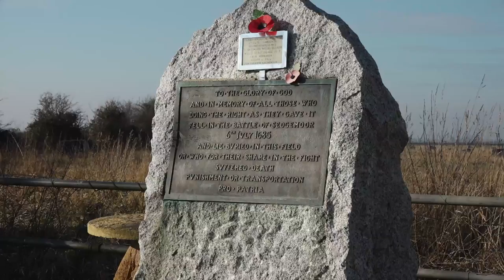New Battle of Sedgemoor Re-enactment Video by Zoyland Heritage Fund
New Re-enectment Video of The Battle of Sedgemoor, 6th July 1685 as produced by Richard Vobes for Zoyland Heritage Fund, for display in the New Visitor Centre, Westonzoyland Church.